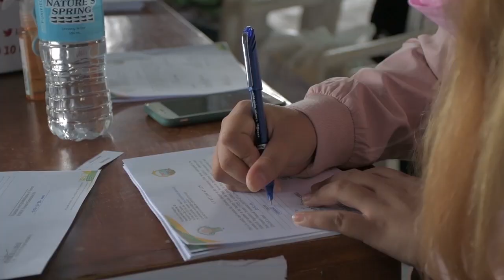DA-RFO 02 | 2022 | Thankful RFFA Recipients at Bagabag, Nueva Vizcaya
Get acquanted with Region 02 Achievers in Agriculture and Fisheries